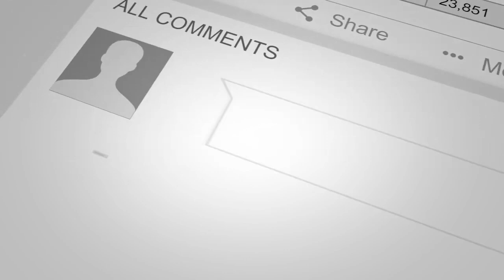What is A Wholesale Deal? | Jerry Green & Jay Conner, The Private Money Authority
What is A Wholesale Deal? | Jerry Green

Do you want to learn how to manage wholesale deals?

Watch this short video now and hear Jay Conner & Jerry Green talk about doing wholesale deals and stepping it up virtually.

Jerry Green is a native of Ohio and currently lives in Germantown Ohio, with his wife of 17
years and their 4 children.

He started in the REI Business in 1994 after going through bankruptcy in Springfield Ohio. He began by wholesaling properties and then merged them into Fix and Flips.

Since that time he has been involved with doing over 1,500 deals including fix and flips of single and multifamily rentals, and commercial properties.

He soon realized there was a big difference between just being in REI and actually
running a real business. So after multiple failures, millions of dollars in mistakes, and
through personal tragedy, he was able to build a true, scalable, REI Business.

Now he works as the CEO of his REI Business but is operationally removed from the business as a whole. He does a high volume of wholesale deals, which are all done
Virtually.

Jerry now spends his time helping others learn the REI Business. He teaches them
how to build and scale their businesses and show them how to master their Acquisition

“ Virtual Wholesaling in Real Estate with Jay Conner & Jerry Green”